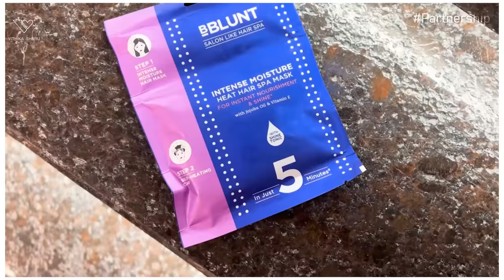Taking A Break For A Reason | Healthy Lifestyle | Vithika Sheru EP - 144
Hello Besties,
Hope Everyone Are Doing  Good. This Video Is All About My Lifestyle. And You Get To See What Is HappeningIn My Life At Present.